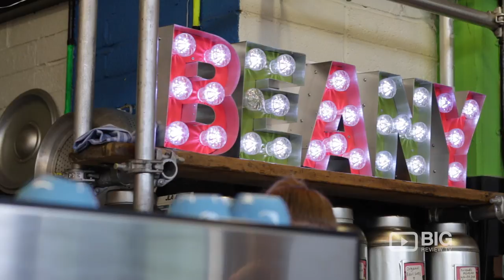Beany Green a Coffee Shop in London serving Coffee and Salad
Beany Green
1-2 Broadgate London UK EC2M 2QS

Experience a true taste of Bondi in the City! Beany Green is committed to bringing the City lunch to life - this independent Australian coffee shop serves brunch, excellent coffee, bold healthy salads, wraps and award-winning banana bread.